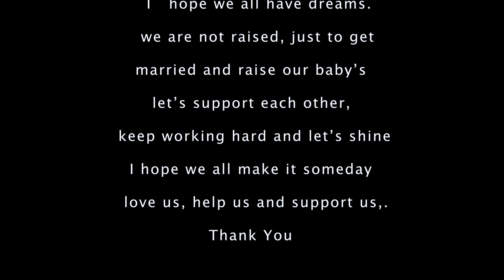TEJI GURUNG | don’t kill her dream | सानो परिवर्तन | Nepali kti to life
TRUTH AND NOTHING BUT TH TRUTH!
we see every things but we do nothing!

most of us still follows what our Ancestors thought us!
and the rest we know what we have been doing
time changes, so do we right ! dreams love # support